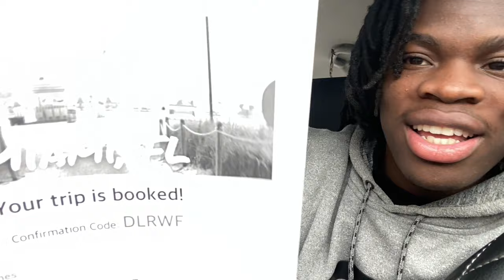JE VAIS EN VOYAGE SANS MON PETIT FRÈRE - PRANK